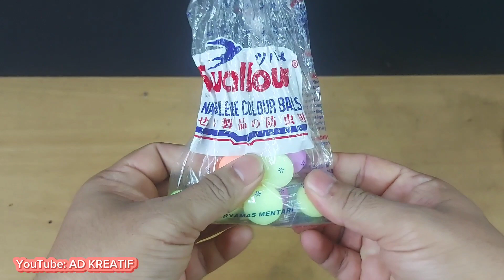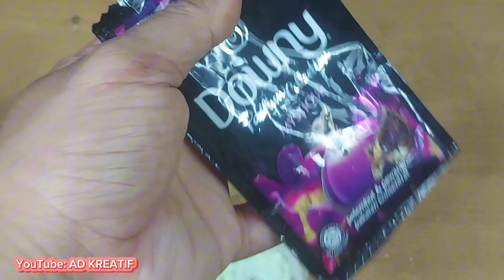TERNYATA HANYA PAKE INI TIKUS HILANG SELAMANYA!!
Assalamualaikum waroh matullahi wabarokatuh
di video kali ini kita akan membuat cara paling mudah dan paling siple untuk mengatasi hama seperti tikus, hanya dengan teh celup bekas kita sudah bisa mengusir tikus selamanya dari rumah. mau tau seperti apa simak videonya sampai habis!!!

song
Sunny Travel - Nico Staf
cara mudah usir tikus
tikus hilang selamanya
pengusir tikus paling ampuh
alat pengusir tikus
tikus takut
ad kreatif